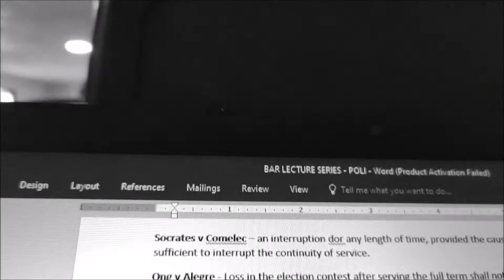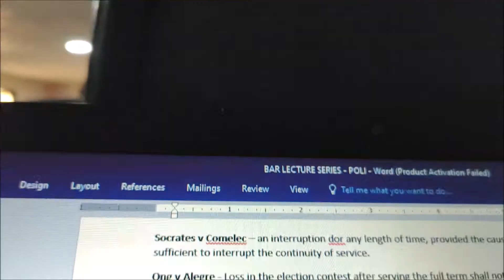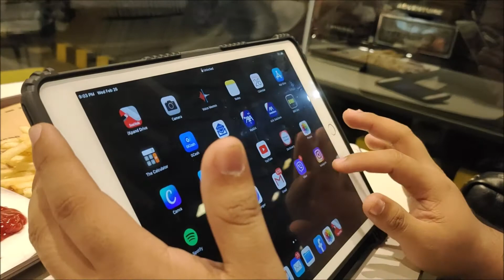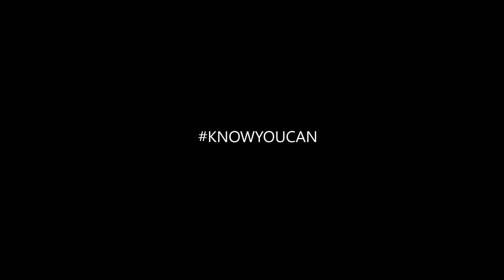LAW SCHOOL VLOG #1 : A Week in the Life of a Working Law Student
I would really love to hear from you guys!

Happy watching happy people of the Earth! :)